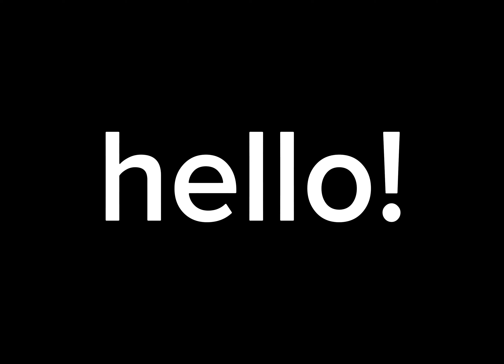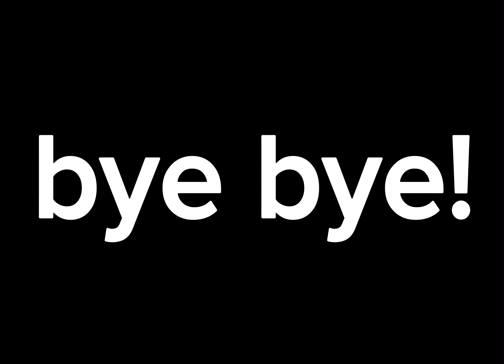sorry if it’s lazy lol and about my post gap 🫣🫣🤭🤭